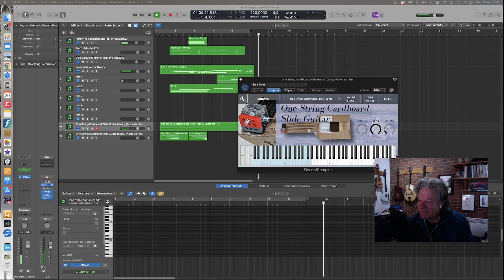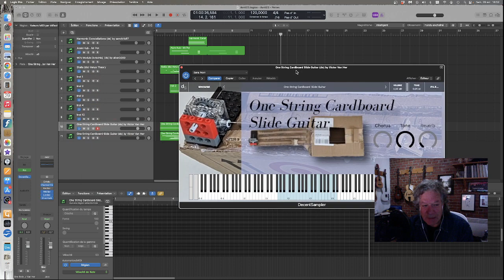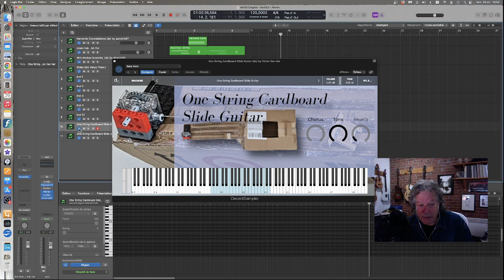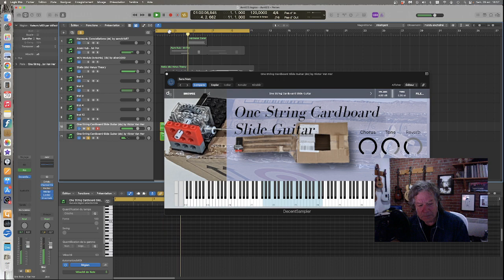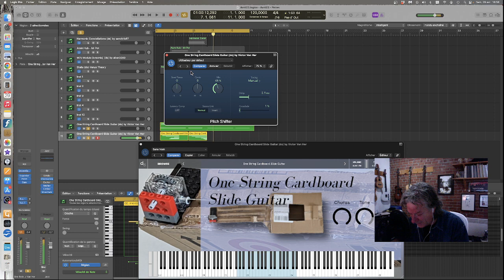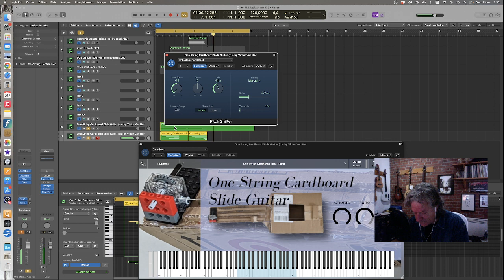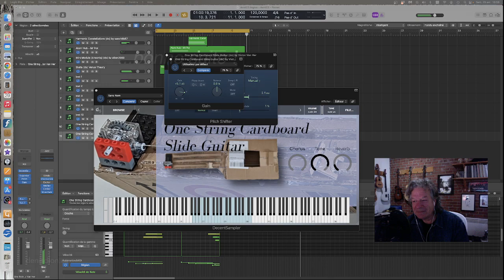C'est à des lunes de ce que l'on pense que ça peut être... !?!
Création sonore par outils informatiques. Présentation de capsules concernant des outils virtuels servant la création musicale...

One String Cardboard Slide Guitar (ds) by Victor Van Her
(his son Finn)